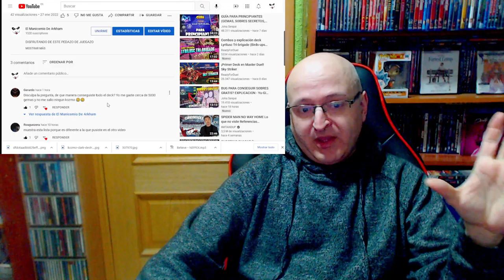Yu-Gi-Oh! MASTER DUEL TUTORIAL CONSEGUIR TODAS LAS CARTAS QUE NECESITAS PREGUNTAS RESPUESTAS A SUBS